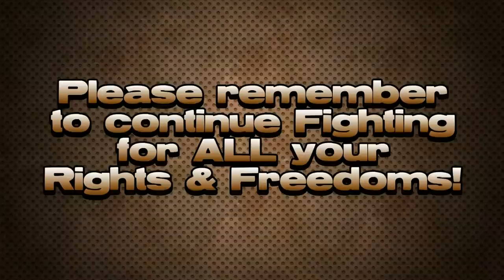SJW's Triggered by Banana Peel (Uncontrollable Laughter Ensues)